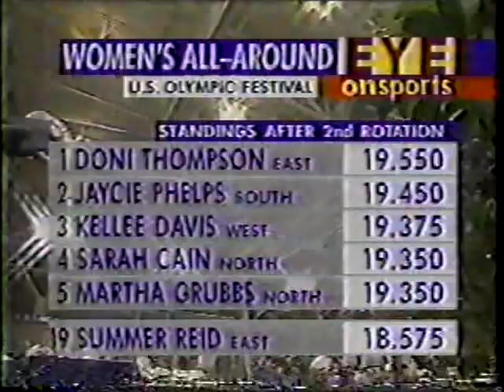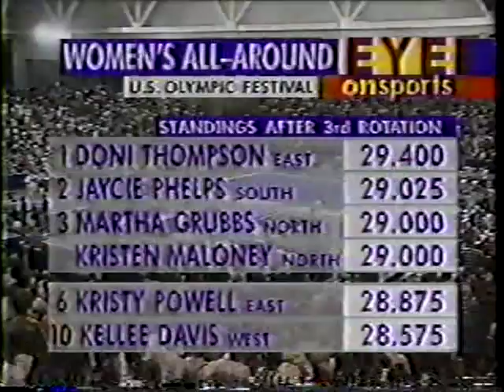1994 US Olympic Festival Women's AA Part 3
Gymnastics - 1994 US Olympic Festival Women's AA:
-Doni Thompson - Fluff and Floor
-Kellee Davis - Beam Fall
-Kristy Powell - Floor